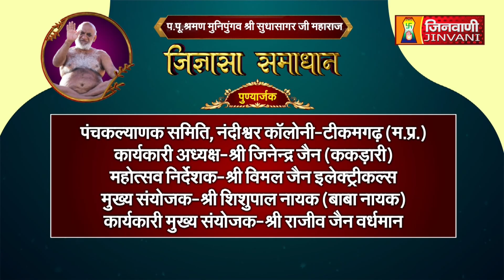Jigyasa Samadhan || 20 March 2023 || Sudha Sagar Ji Maharaj Jinvani Channel (A08125)